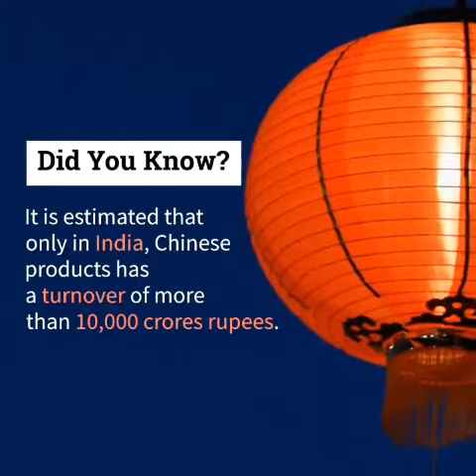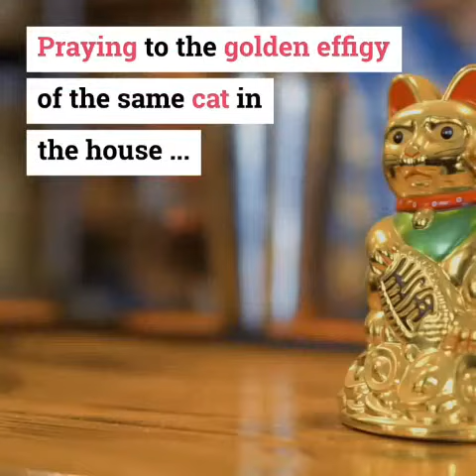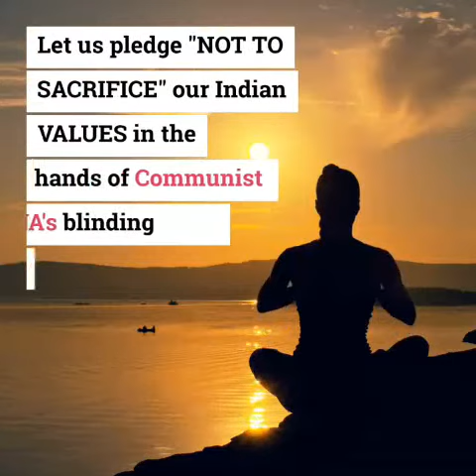Feng shui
Video from Shiva...😂